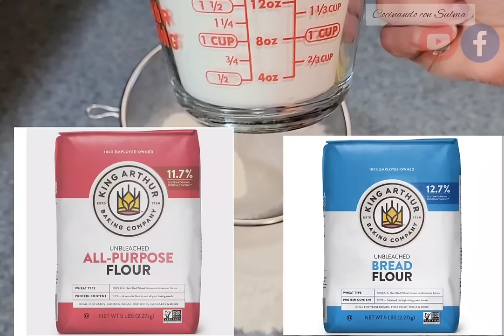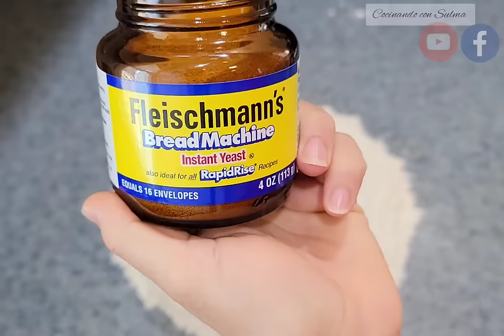Pan frances paso a paso (bolillos)